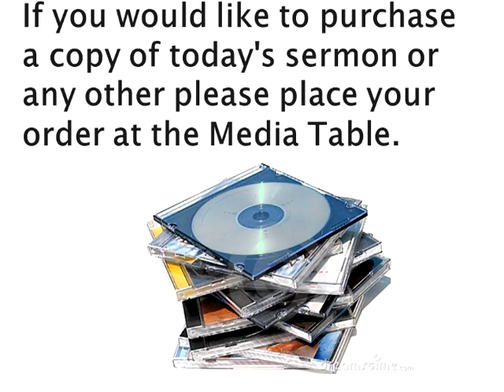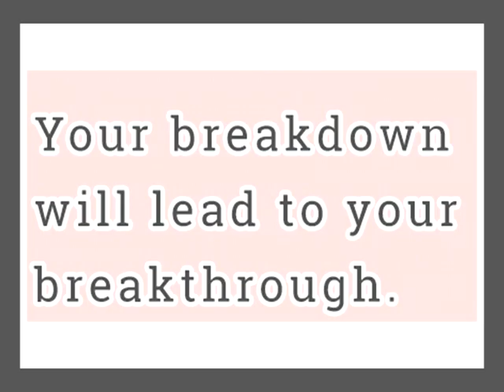19 AUGUST SWIM ANNOUNCEMENTS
19 AUGUST SWIM ANNOUNCEMENTS